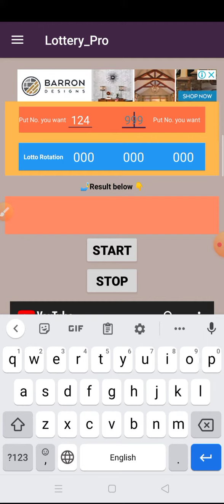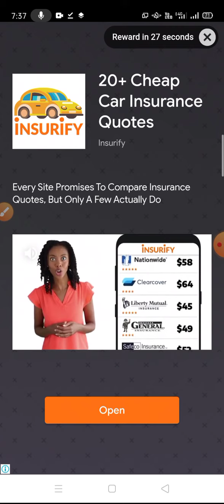APP ថ្មីធ្វើទើបរួច បើលោកអ្នកចង់ទិញ អាចទាក់ទងតាមឆាត/link ខាងក្រោម៖